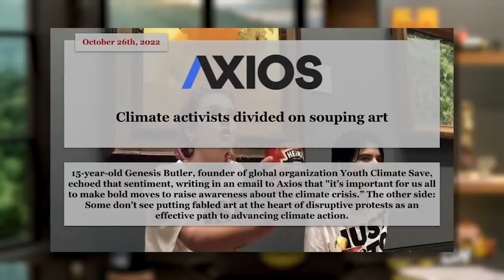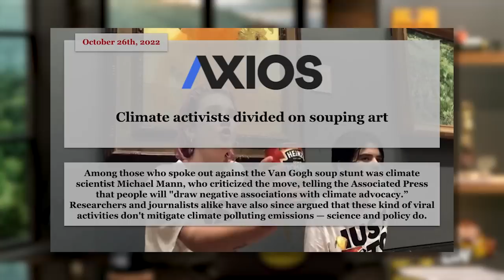Climate Activists Are Getting Even More Annoying. Why?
Over recent weeks, climate activists are getting exceptionally annoying with their tantrums. What is causing this rise in annoying activists?